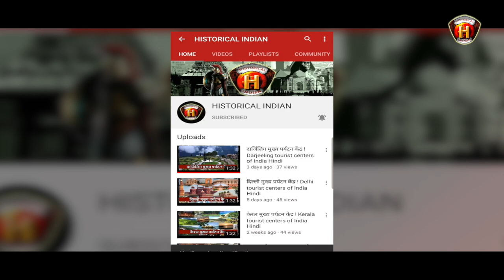Kohinoor हीरा और उसके खूनी इतिहास | Mystery of Kohinoor | Curse of World's Most Famous Diamond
Kohinoor हीरा और उसके खूनी इतिहास की कहानी | story of the world's most famous diamond Kohinoor in Hindi
The Koh-i-Noor (/ˌkoʊɪˈnʊər/; lit. "Mountain of Light"),also spelt Kohinoor and Koh-i-Nur, is one of the largest cut diamonds in the world, weighing 105.6 carats (21.12 g).[a] It is part of the British Crown Jewels.
Originally, the stone was of a similar cut to other Mughal-era diamonds, like the Darya-i-Noor, which are now in the Iranian Crown Jewels. In 1851, it went on display at the Great Exhibition in London, but the lacklustre cut failed to impress viewers. Prince Albert, husband of Queen Victoria, ordered it to be re-cut as an oval brilliant by Coster Diamonds. By modern standards
Because its history involves a great deal of fighting between men, the Koh-i-Noor acquired a reputation within the British royal family for bringing bad luck to any man who wears it. Since arriving in the UK, it has only been worn by female members of the family.Victoria wore the stone in a brooch and a circlet. After she died in 1901, it was set in the Crown of Queen Alexandra, wife of Edward VII. It was transferred to the Crown of Queen Mary in 1911, and finally to the Crown of Queen Elizabeth (later known as the Queen Mother) in 1937 for her coronation as Queen consort.
Today, the diamond is on public display in the Jewel House at the Tower of London. The governments of India, Pakistan, Iran, and Afghanistan have all claimed ownership of the Koh-i-Noor and demanded its return ever since India gained independence from the UK in 1947. The British government insists the gem was obtained legally under the terms of the Last Treaty of Lahore and has rejected the claims.
Who is the real owner of Kohinoor diamond?
Where is Kohinoor diamond now?
Who stole the Kohinoor diamond from India?
What is the price of diamond Kohinoor?
Which country has Kohinoor now?
Why is Kohinoor not in India?
Will India get Kohinoor back?
How much is Kohinoor worth?
kohinoor diamond
kohinoor food share price
kohinoor diamond price
kohinoor diamond history
kohinoor electronics
kohinoor restaurant
kohinoor jewellers
kohinoor damodaran
kohinoor calendar 2022
kohinoor foods
itc kohenur
odia kohinoor calendar 2022

HISTORICAL INDIAN